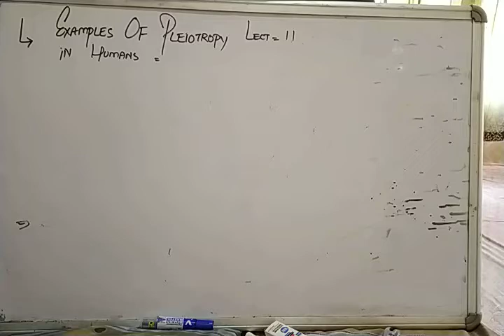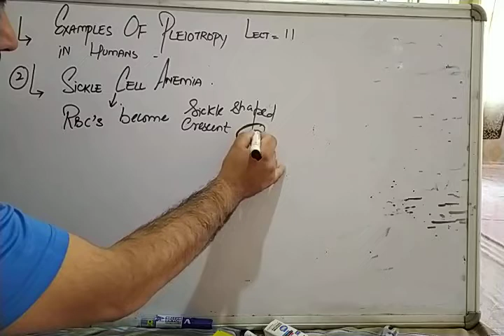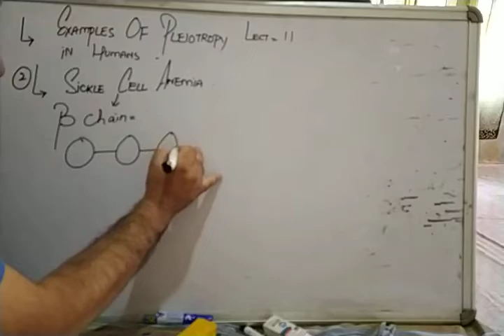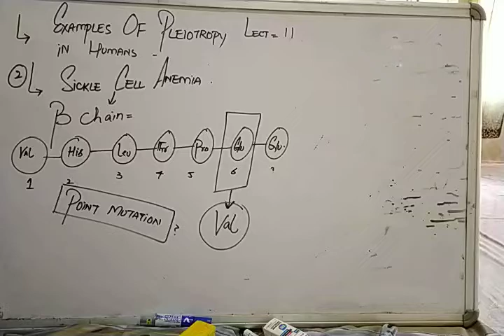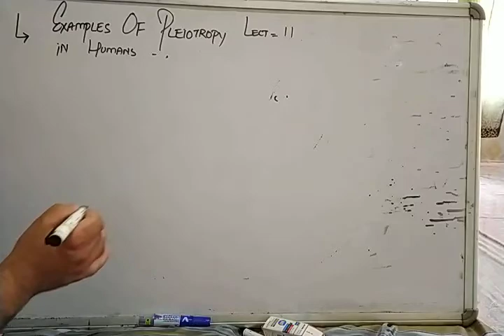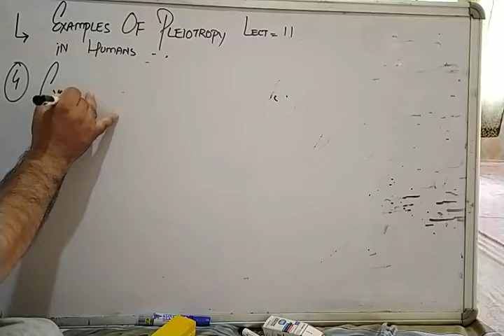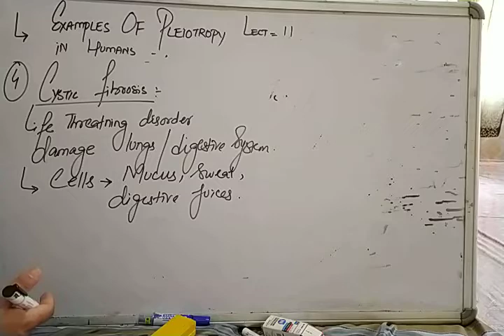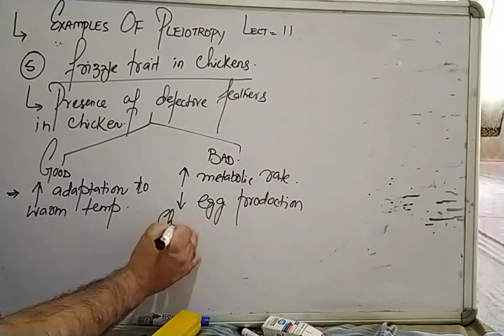Lecture no 11 on classical genetics by zuhaib sir